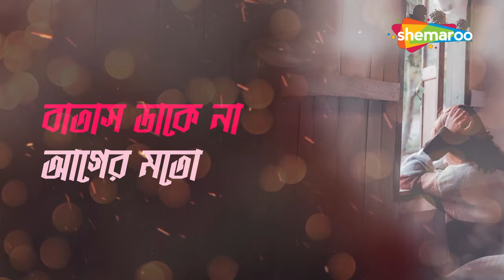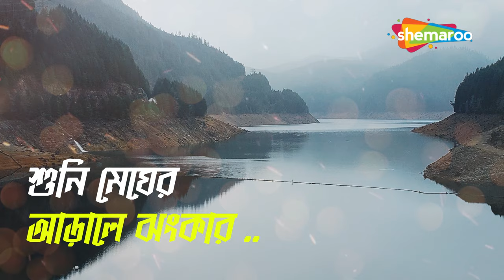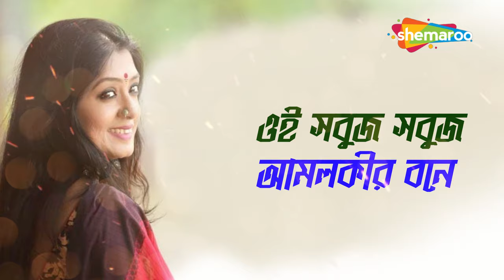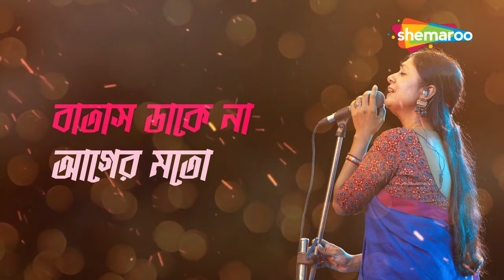বাতাস ডাকে না - Bataas Dake Na Ager Moto | Lyrical | Subhamita | New Bengali Song 2022 | Shemaroo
Presenting New Lyrical Audio Song Of All time best Bengali Song  Bataas Dake Na from the album Brishti Paye Paye Sung by Subhamita.

Song:  Bataas Dake Na
Singer: Subhamita
Album: Brishti Paye Paye
Lyrics:  Biswarup Ghosh Dastidar